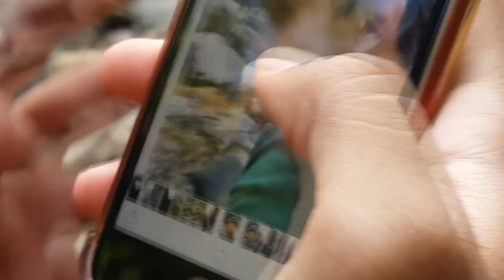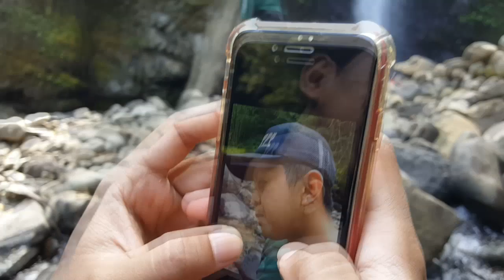BATANG BERUSIA RATUSAN TAHUN DI AIR TERJUN RAYAP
Hiiii ma fellas :))

Kali ini saya mengunjungi tempat wisata air terjun di daerah jember jawa timur, yang lebih tepatnya berada di wilayah rembangan.

i hope u all enjoy my video :]]] seeyaa~

want more closer to me ?

follow IG : harismoskva